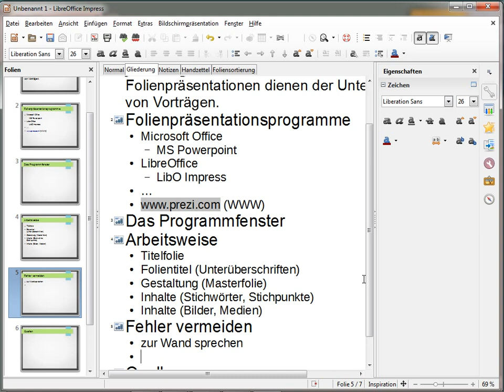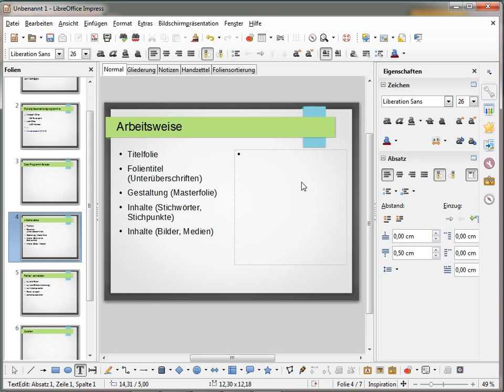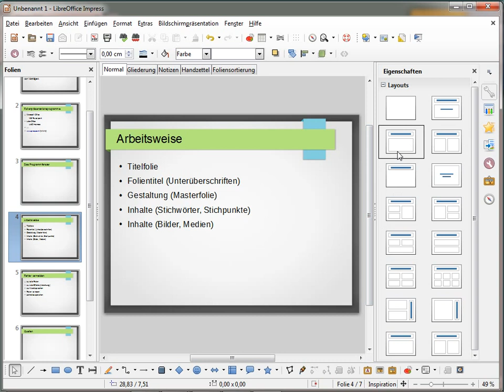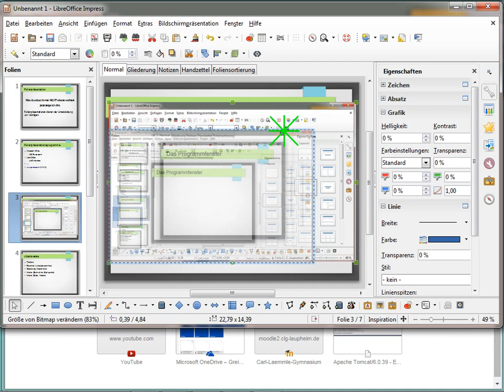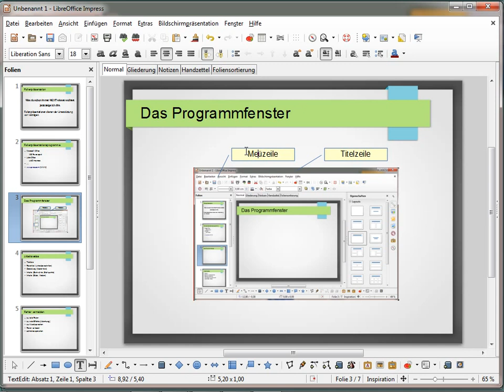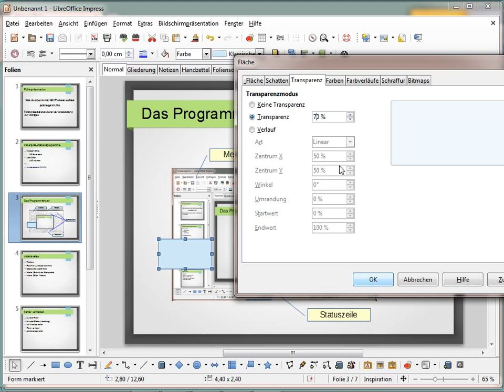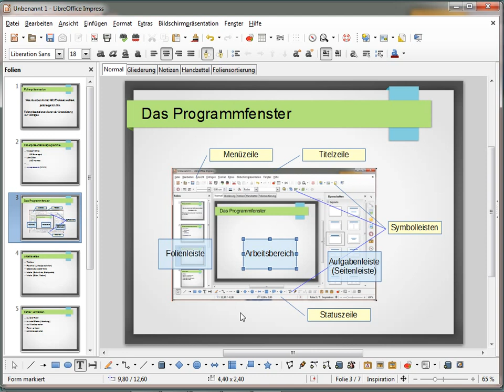FP02 Folienpräsentation - Folien erzeugen und gestalten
Folienpräsentation LibreOffice Impress Teil 2
Folien erzeugen und mit Text füllen.